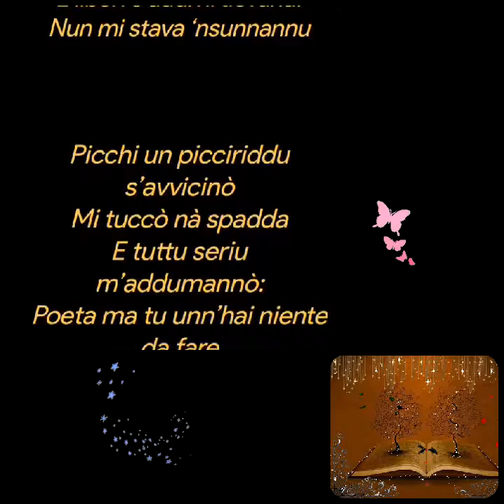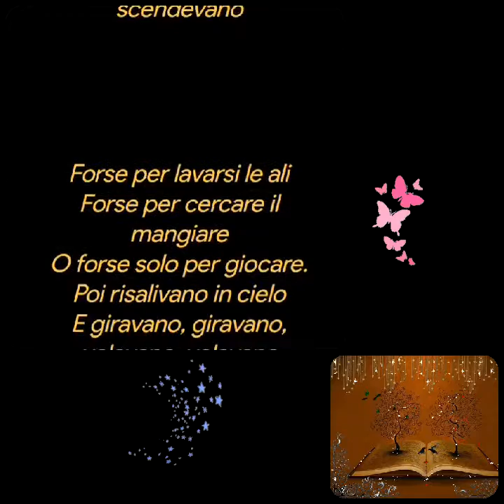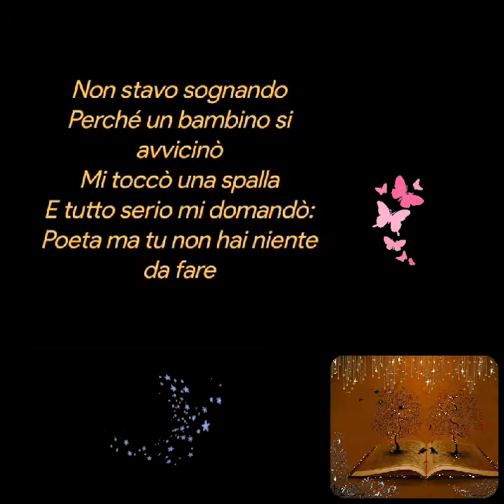Salvatore Migliore ❤️A LIBERTA’ DI LA FANTASIA ❤️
A LIBERTA’ DI LA FANTASIA
Era assittatu ntà spiaggia
Supra nà petra
E taliava i gabbiani
Ca vulavanu ‘ncelu.
Poi di bottu scinnevanu
Forsi ppì lavarisi l’ali
Forsi ppi circari manciari
O forsi sulu ppi ghiucari.
Poi sinn’acchianavanu n’celu
E giravanu, giravanu,
vulavanu, vulavanu
E liberi s’addivirtievanu.
Nun mi stava ‘nsunnannu
Picchi un picciriddu s’avvicinò
Mi tuccò nà spadda
E tuttu seriu m’addumannò:
Poeta ma tu unn’hai niente da fare
Ca stai assittatu tutta la matina
A taliari u cielu
E li gabbiani vulari ?
Iù allura ch’arrispunniu:
no gioia mia,
i vidi ddi gabbiani
ca volanu n’celu ?
Sunu liberi comu a mia
E siccomu nun haiu l’ali
M’addiviertu sulu
A fantasticari.
Voi vulare comu li gabbiani ?
Lassa tuttu e vieni ccù mia
Porta sulu ccù tia
A libertà e la fantasia.

Traduzione
LA LIBERTA’ DELLA FANTASIA
Ero seduto nella spiaggia
Sopra una pietra
E guardavo i gabbiani
Che volavano in cielo.
Poi all’improvviso scendevano
Forse per lavarsi le ali
Forse per cercare il mangiare
O forse solo per giocare.
Poi risalivano in cielo
E giravano, giravano,
volavano, volavano
e liberi di divertivano.
Non stavo sognando
Perché un bambino si avvicinò
Mi toccò una spalla
E tutto serio mi domandò:
Poeta ma tu non hai niente da fare
Che stai seduto tutta la mattina
A guardare il cielo
E i gabbiani volare?
Io allora ci risposi
No gioia mia
Li vedi quei gabbiani
Che volano in cielo.
Sono liberi come me
E siccome non ho le ali
Mi diverto solo
A Fantasticare.
Vuoi volare come i gabbiani ?
Lascia tutto e vieni con me
Porta soltanto con te
La libertà e la fantasia.
Salvatore Migliore ❤️